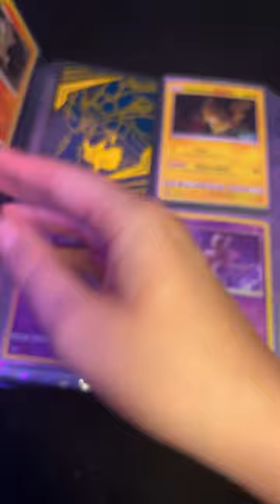ASMR Detective Pikachu Pokemon Cards Collection